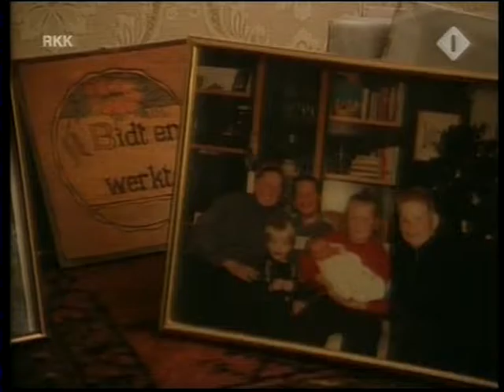BBD - Kruispunt (KRO), 2003